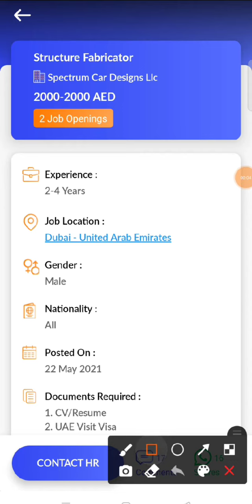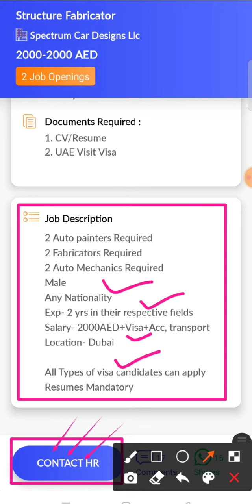JOB IN UAE/ Role: Structure Fabricator/Company: Spectrum Car Designs/Salary: AED 2000 - 2000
30...Check out this job opening on the Skillbee app that is available for you:

Role: Structure Fabricator

Company: Spectrum Car Designs Llc

Openings: 2

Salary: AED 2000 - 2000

Experience: 2 - 4 years

Job Location: Dubai - United Arab Emirates

Follow SkillBee :-